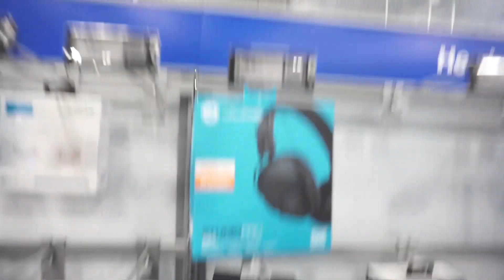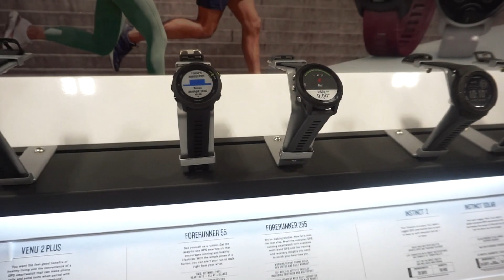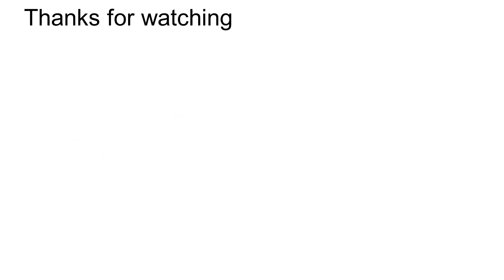Going to best buy breakfast mukbang with music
fall is coming